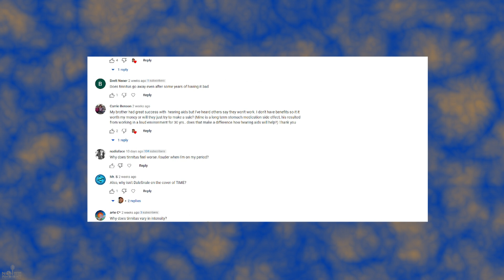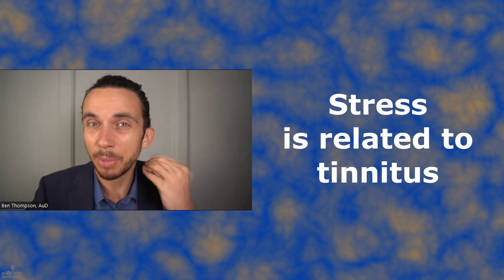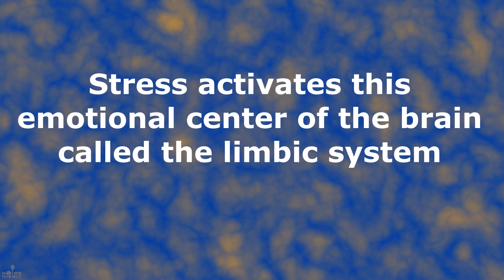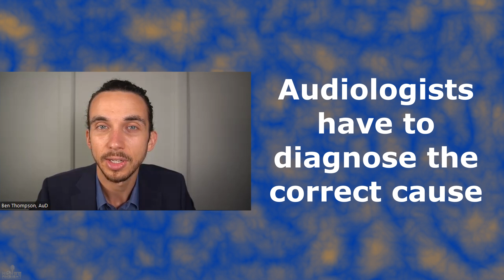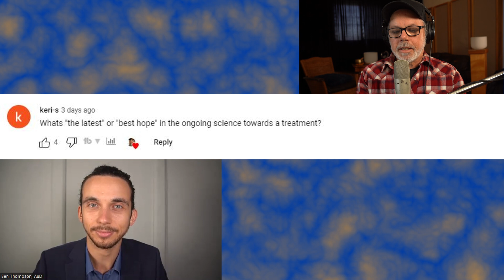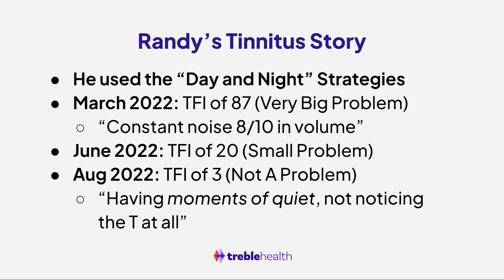How Stress Impacts Tinnitus Explained by an Audiologist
Audiologist Dr. Ben Thompson of Treble Health visits the DaleSnale - Noise Ambient channel to discuss stress impacts on tinnitus, current science in 2023 and hopeful treatments. Viewers offered up great questions in a recent community post and I thank Dr. Ben for sharing his expertise answering two of your questions.

Thanks for supporting the channel, Dale